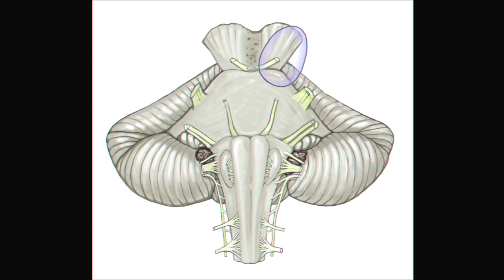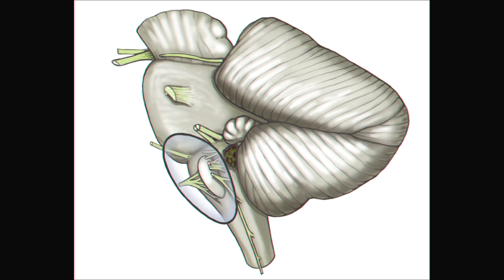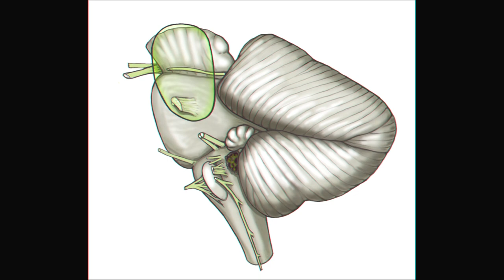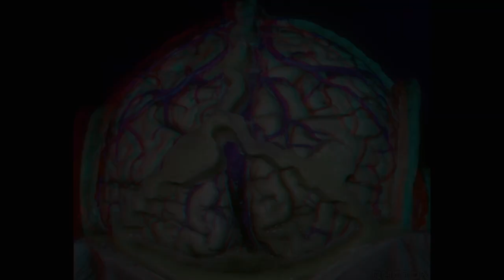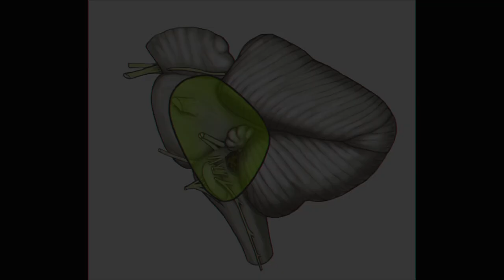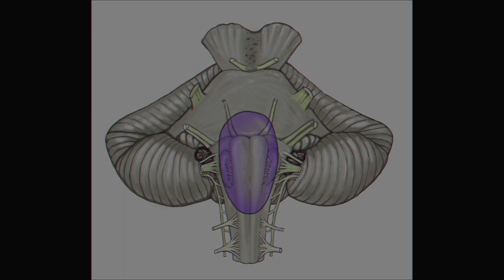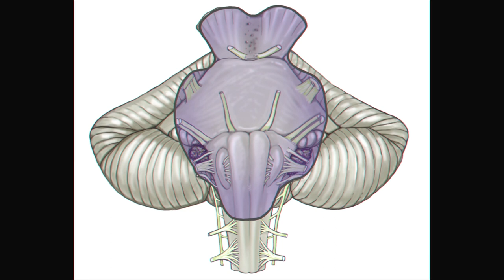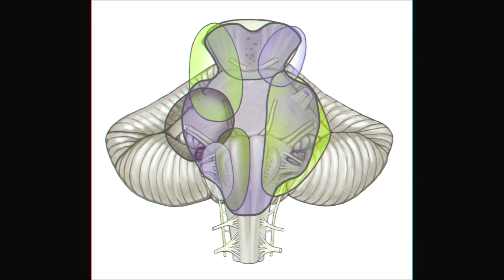Approaches to the Brainstem - Anaglyph